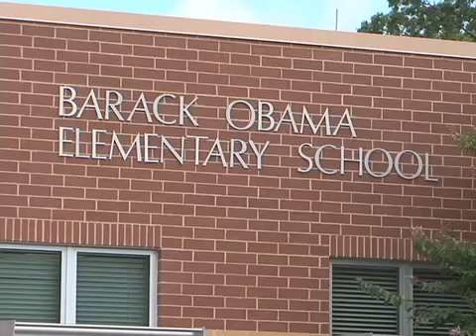Let's Celebrate President Obama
A local group will host a community celebration to recognize former President Barack Obama's birthday.